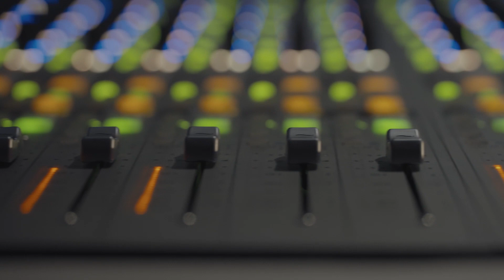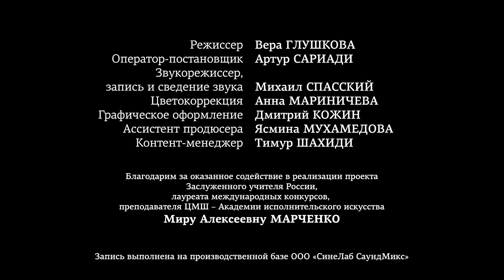04. 2023 Yegor Sidorov in the project "Russian Piano School. Masters and Our Future"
04. 2023 Yegor Sidorov in the project of Eduard Bagirov and Tabriz Shakhidi "Russian Piano School. Masters and Our Future". A cycle of concerts and recordings

- S. Rachmaninoff Prelude in A-Flat Major from "10 Preludes", op.23 №8
Performed by: Yegor Sidorov

04. 2023 Егор Сидоров в проекте Эдуарда Багирова и Табриза Шахиди "Русская фортепианная школа. Мастера и наше будущее". Цикл концертов и записей

- С. Рахманинов Прелюдия Ля-бемоль мажор из "10 прелюдий для фортепиано", соч. 23 №8
Исполняет: Егор Сидоров